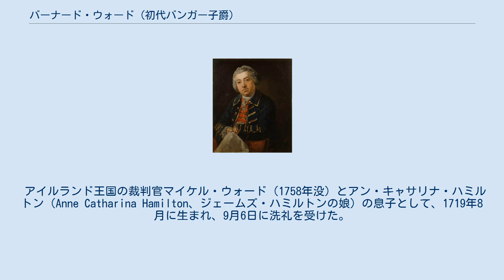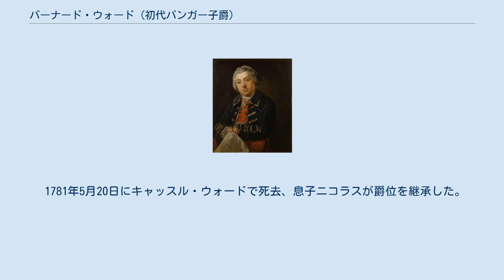バーナード・ウォード (初代バンガー子爵)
ウォード家_(アイルランド)
1767年頃の肖像画 初代バンガー子爵バーナード・ウォード（英語: Bernard Ward, 1st Viscount Bangor、1719年9月6日洗礼 – 1781年5月20日）は、アイルランド王国の政治家、貴族。
 アイルランド王国の裁判官マイケル・ウォード（1758年没）とアン・キャサリナ・ハミルトン（Anne Catharina Hamilton、ジェームズ・ハミルトンの娘）の息子として、1719年8月に生まれ、9月6日に洗礼を受けた。
 1745年から1770年までダウン選挙区の代表としてアイルランド庶民院議員を務めた。
1761年にキリレイ選挙区で、1768年にバンガー選挙区でも当選したが、2度ともダウン選挙区の代表として議員を務めることを選択した。
 1770年5月30日にアイルランド貴族であるダウン県におけるキャッスル・ウォードのバンガー男爵に叙され、1771年3月11日にアイルランド貴族院議員に就任した。
1781年1月11日、アイルランド貴族であるダウン県におけるキャッスル・ウォードのバンガー子爵に叙された。
 1781年5月20日にキャッスル・ウォードで死去、息子ニコラスが爵位を継承した。
 1747年12月、アン・ブライ（Ann Bligh、1789年2月7日没、初代ダーンリー伯爵ジョン・ブライの娘）と結婚、3男4女をもうけた。